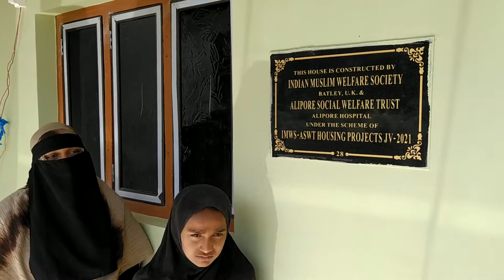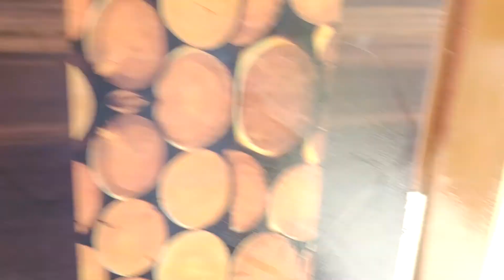BAMANWEL HOUSE -IMWS - ASWT HOUSING AND REHABILITATION PROJECT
IMWS - ASWT HOUSING AND REHABILITATION PROJECT
BAMANWEL HOUSE